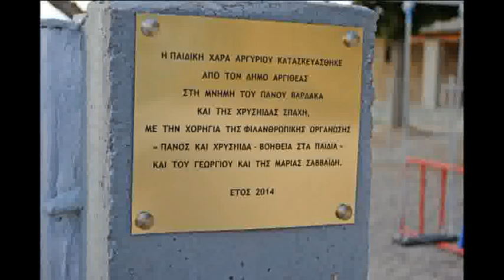Αγιασμός στο δημοτικό σχολείο Αργυρίου 2014-15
Με την παρουσία του δημάρχου κ. Λάμπρου Τσιβόλα και μελών του δημοτικού συμβουλίου έγινε στις 11 Σεπτεμβρίου η έναρξη της σχολικής χρονιάς 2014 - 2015 με τον καθιερωμένο αγιασμό.